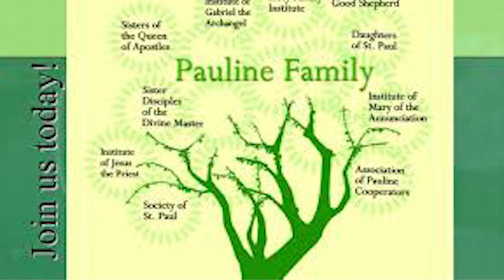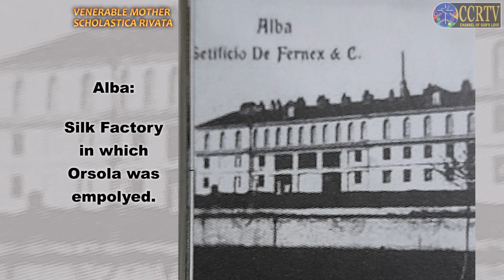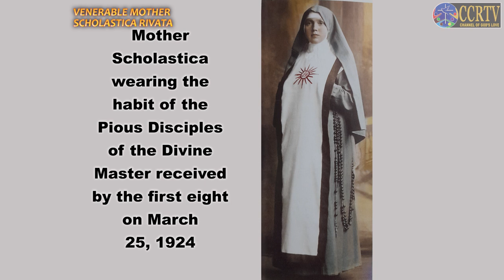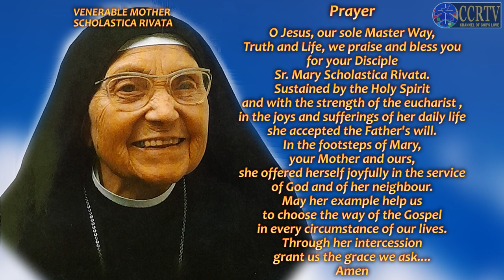Holiness in the Pauline Family - Venerable Scholastica Rivata PDDM -Talk by Sr. M. Nancy Crasta PDDM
Venerable Sr Maria Scholastica, Pious Disciples of the Divine Master ( Third Congregation of the Pauline Family)

Sr. Maria Scholastica Rivata, (Maiden name --Orsola) first Mother  General of the Pious Disciples of the Divine Master, was born in Guarene (CN – Italy) on July 12, 1897.

At the age of twenty, Orsola felt a call within herself to which she responded “Lord, You alone are enough.”

She sensed that her life was to be offered entirely to the Lord. She prayed and prepared herself by much reading. Her passion for reading “good books”, brought her in touch with Blessed James Alberione, the Founder of the Pauline Family. He asked her, “When are you coming to Saint Paul?”

On July 29, 1922, accompanied by her father, she entered the  young Pauline Family.  Father Alberione, who in 1914 had founded the Pious Society of Saint Paul with two young boys, had now a group of young boys of the good press.  Since 1915, there was also a group of young women, who were called Daughters of Saint Paul.

The Founder gave a Orsola a programme  of the  Pauline Family: “Glory to God, peace to mankind”, to diffuse the Gospel with the modern means, which at that time consisted primarily through the press. It is certain that “in the House, every occupation, was geared toward this purpose.”  Belonging to one body in Christ led all to work toward the same goal.

After two years of her life with the Daughters of St Paul Orsola Rivata along with a few others, was selected by Bl. James Alberione to begin  a new  Congregation.

Alberione gave her the name of Sister Scholastica, which means disciple, and chose her as his collaborator to give life, in 1924, to the Congregation of the  Pious Disciples of the Divine Master.

Drawing wisdom  from the font of the Eucharist and the Word of God, she led by example, and dedicated all her energies to the formation of the first members in the specific mission of the Congregation.

She reached out to the entire world through prayer. With her heart open to the entire humanity and understanding the language of youth, Mother M. Scholastica, drew near, with the love of an apostle, to every anxiety and joy of the men and women of every continent. She presented everything and everyone to the Divine Master in her Eucharistic adoration.  Though her lifestyle was silent and hidden, she emerged as a “woman of communication”, open to the present reality of her time. She died in Sanfrè on March 24, 1987.

On December 9, 2013, with the promulgation of the decree recognizing her heroic virtues, she was declared Venerable.

GOA
INDIA